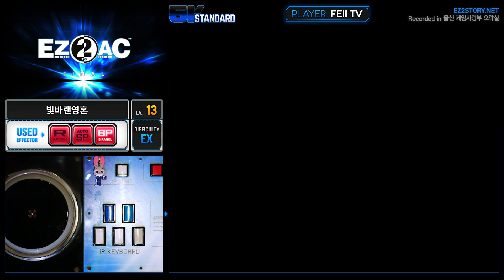[EZ2AC : FN] 5K (13) 빛바랜영혼 [EX]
Comment : 령혼

[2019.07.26] "EZ2AC : FINAL" (Ver 1.31)
[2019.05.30] "이지투 아케이드 : 파이널"